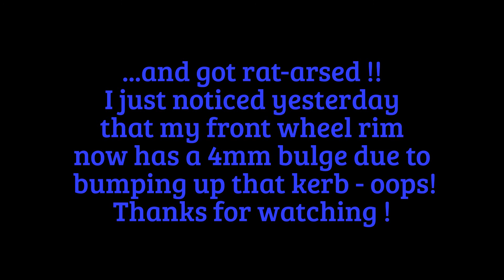...another 10 minutes from 2016 !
...maybe these should have been on the other 10 minute video, to make 20 minutes of highlights - but I'm trying to stick to my New Year Resolution of keeping all this year's uploads to less than TEN minutes !
YES, I have only just noticed that my bike's front wheel rim now has a 4mm bulge in it after banging into that kerbstone one dark rainy morning - so would it be safe to bash it back in using a piece of wood and a large hammer ?